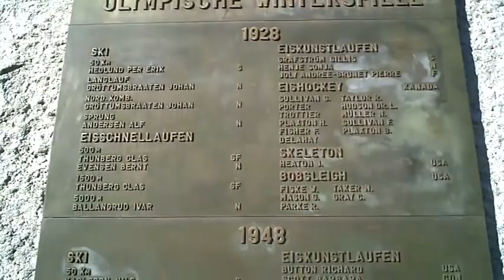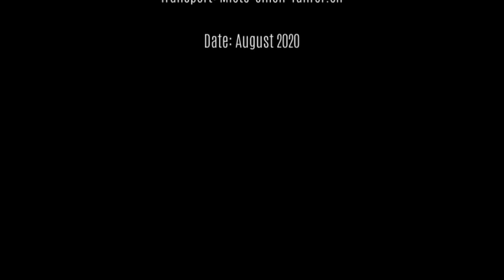Summer in St. Moritz - Sport, Lifestyle, Natur, fresh air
St. Moritz ist zwar eher als Wintersportort bekannt, kann aber auch im Sommer viele bieten. Ganz viele Spitzensportler reisen nach St. Moritz um in der Höhenluft (1800 m.ü.M.) zu trainieren.
Die wuchtigen Berge rund um St. Moritz sind gut mit Bergbahnen erschlossen und bieten tolle Fernsicht.

Der schöne St. Moritzer See ist Mekka der Windsurfer und Kyter und auch segeln kann man dort.
Although St. Moritz is better known as a winter sports resort, it can also offer many in summer. Many top athletes travel to St. Moritz to train in the high altitude air (1800 m.a.s.l.).
The massive mountains around St. Moritz are well connected by cable cars and offer great views.

The beautiful St. Moritz Lake is the Mecca of windsurfers and kitesurfers and you can also sail there.